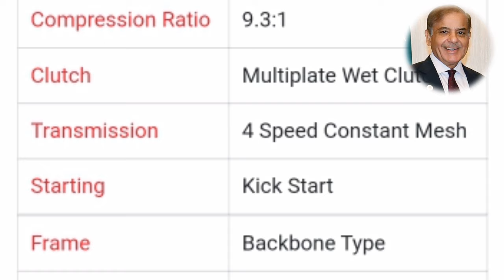Honda Cd 70 new price in pakistan | CD70 price big change | Honda Bikes rate update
Honda price in pakistan
new honda price
today cd 70 price in pakistan
honda bikes new rates
honda bike price cd 70
Today 125 rates
cg 125 new price
cd 70 new price
cd 70 new rate in punjab
honda price update
daily rate update
motorcycle new rates
honda bikes rates update 2024
honda bikes rate april 2024
cd 70, CG 125 new prices in pakistan